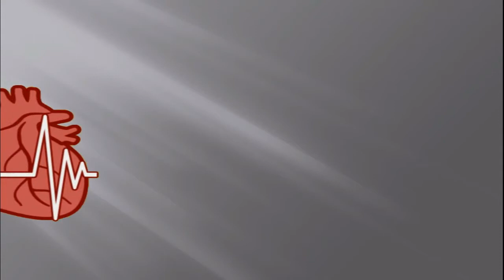Know About Coronavirus And Pregnancy